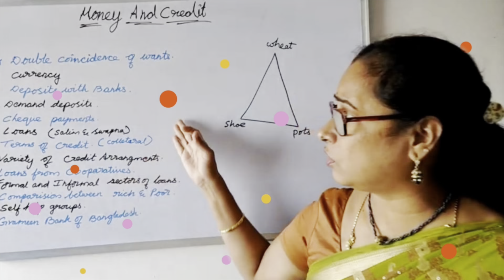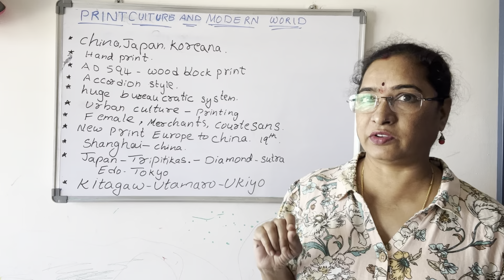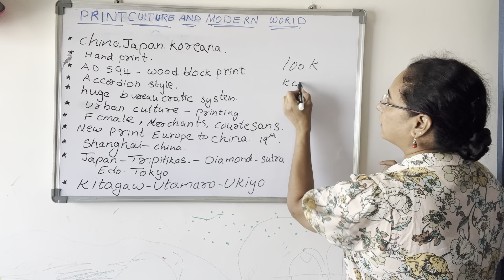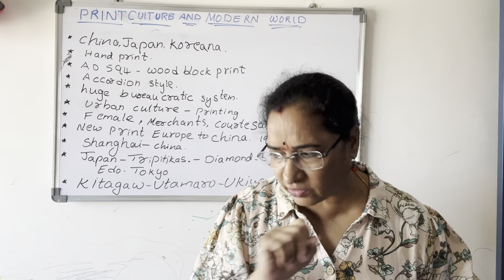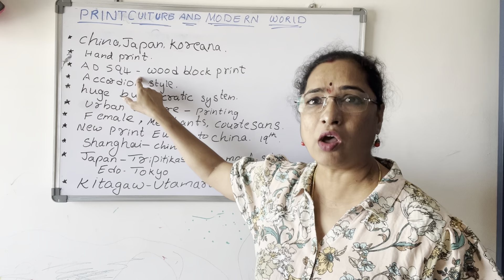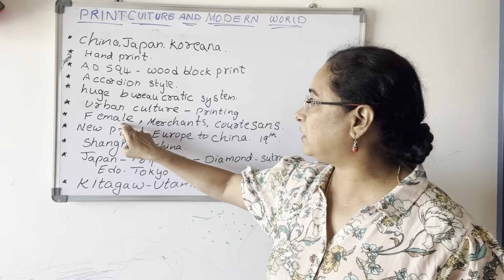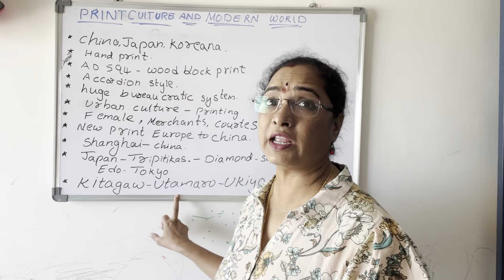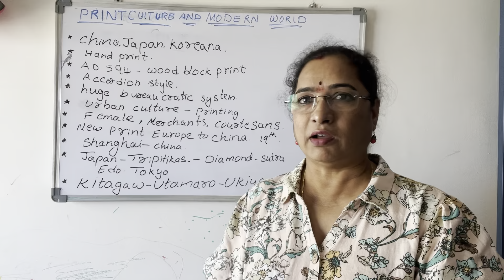Print Culture and Modern World part 01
Important lesson as no choice for this lesson. Here only am giving some important questions  and answers which may asked in ur board exams.